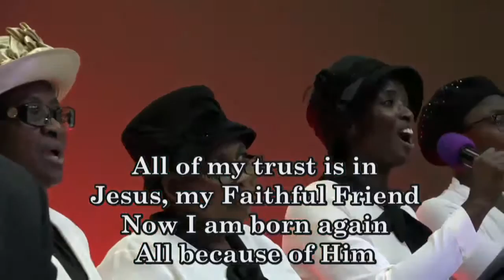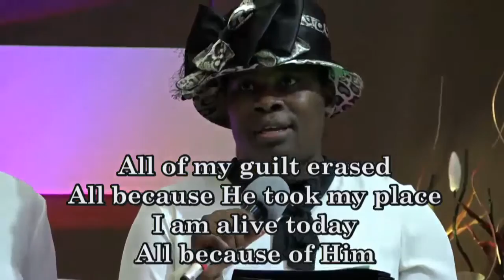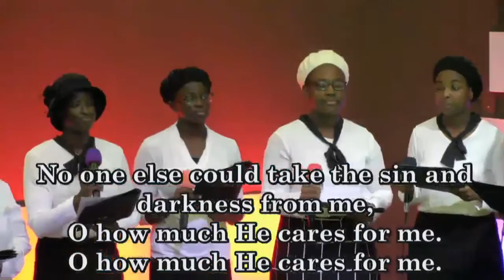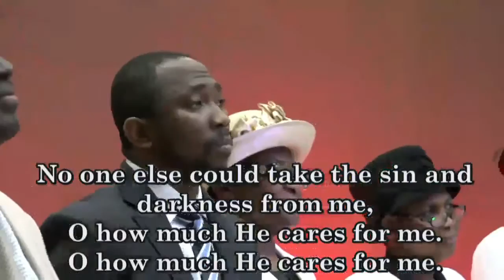OH! HOW MUCH HE CARES - DLBC ATLANTA GEORGIA